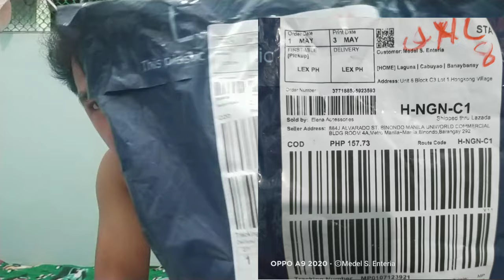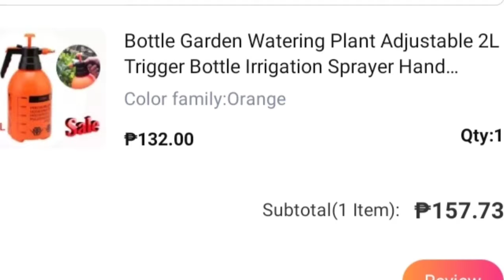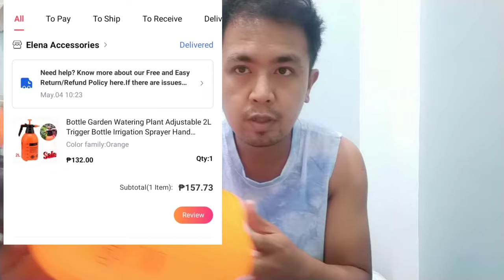Sprayer Unboxing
Thanks Lazada...